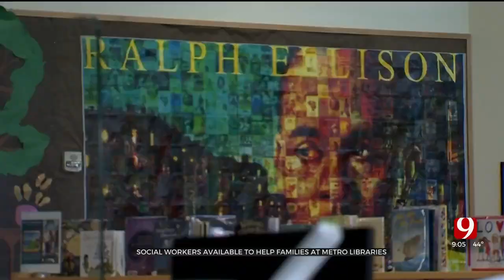Social Workers Available To Help Families At Metro Libraries